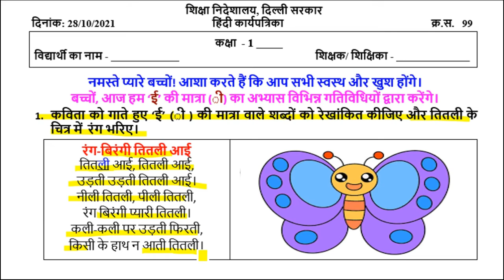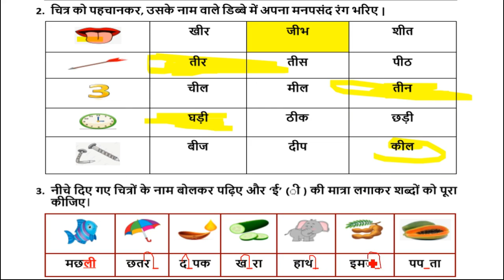Class 1 Hindi WORKSHEET 99 || 28 OCTOBER worksheet || WORKSHEET 99 CLASS 1 SOLUTION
IN this video we going to study ,

Worksheet 99 class 1st
Doe worksheet 99 class 1st
Doe worksheet number 99
Class 1st worksheet 99
Class 1st WORKSHEET number 99
1st class worksheet 99

1 class worksheet 99
1st Class worksheet 99
hindi worksheet class Nursery
Class 1st Worksheet No. 99

" Keywords "